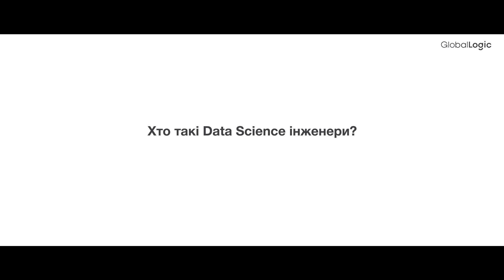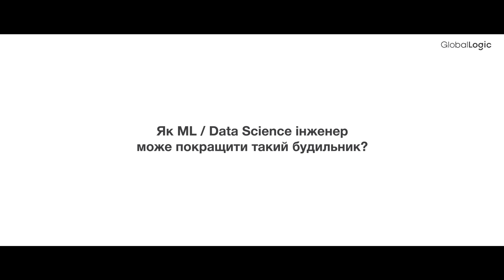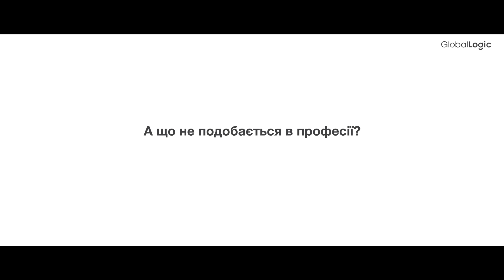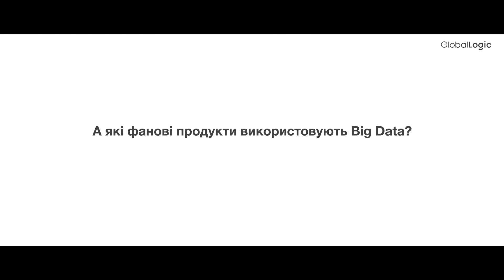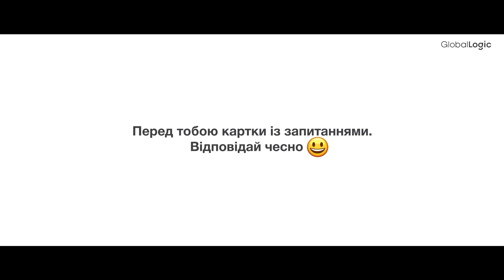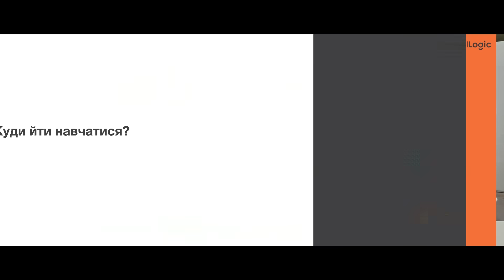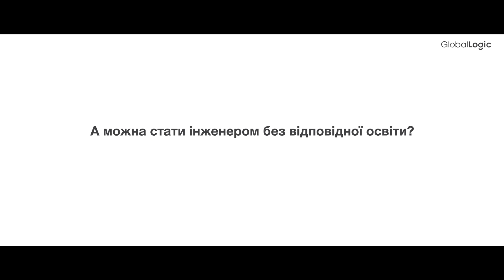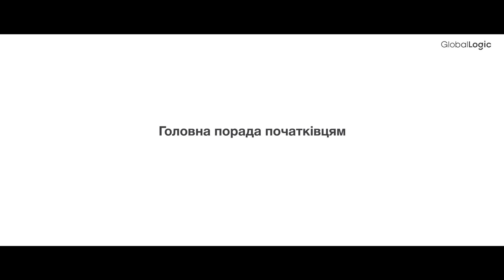ML Engineer | Data Science Engineer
Чи варто йти в Data Science? Що потрібно знати ML інженеру? І хто це взагалі такий — інженер машинного навчання?

Про професію нам розповів Дмитро Рябоконь — Machine Learning/Data Science Engineer у GlobalLogic.

Ми розпитали в Дмитра, що класного в цій професії, як швидко можна навчитися на аналітика даних, що штучний інтелект точно робить краще за людей, які мови програмування вчити і ще багато цікавого! Дивіться у відео.

0:00 Інтро проєкту
0:49 Хто такі Data Science інженери?
1:23 У чому різниця між Machine Learning і Data Science інженерами?
2:32 Як ML / Data Science інженер може покращити звичайний будильник?
3:19 Що Дмитру подобається в професії?
3:57 А що не подобається в професії?
5:10 Які продукти стали популярними саме завдяки ML і Data Science?
5:53 А які фанові продукти використовують Big Data?
6:35 Data Scienсе можна вивчити швидко?
7:20 Куди йти навчатися?
8:12 А можна стати інженером без відповідної освіти?
9:12 Головна порада початківцям

Вже визначився(лася) з ІТ-професією? Тоді шукай вакансії на
IT Wake Up — проєкт від GlobalLogic для тих, хто придивляється до сфери ІТ. Без довгих нудних пояснень з гугла. Ми просто поговорили з айтішниками та розпитали про їхні будні.

🔸Більше інформації про інші напрями розвитку в ІТ. Дивіться та обирайте свій
🔸GL BaseCamp - безкоштовні онлайн курси для старту кар'єри в ІТ, розраховані на спеціалістів із базовими знаннями та без комерційного досвіду. Дізнайтесь, як приєднатись
🔸Шукаєте перший проєкт? Прямо за посиланням на вас чекає GlobalLogic Trainee програма
🔸Готові приєднатись до команди GlobalLogic? Переходьте за посиланням та обирайте відкриту позицію